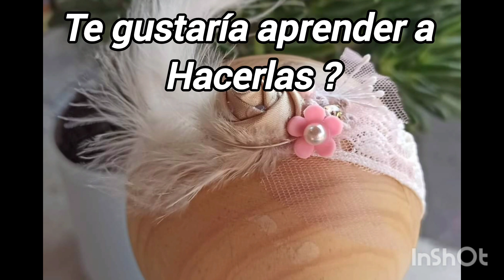tutoriales paso a paso tips trucos proveedores y mucho mucho más . . . .